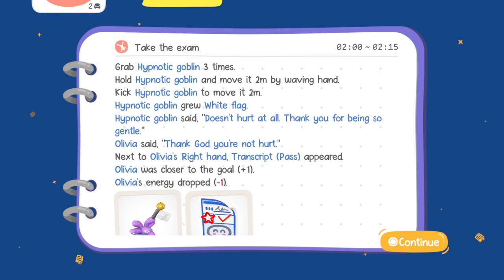Exhausted Man Demo